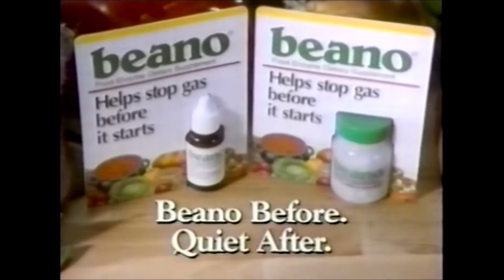BREAKING NEWS: UBER INTRODUCES NEW RIDE-SHARING: CARLOAD UBER: YOUR WHOLE CREW RIDES FOR ONE PRICE.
THIS RIDE-SHARING THING MAY NOT BE ALL THAT BAD IF YOU'RE ONLY TRAVELLING A SHORT DISTANCE. LIKE JUST ACROSS A BORDER OR SOMETHING.